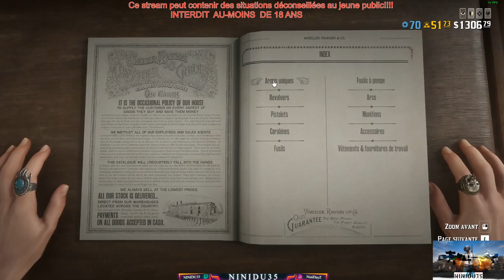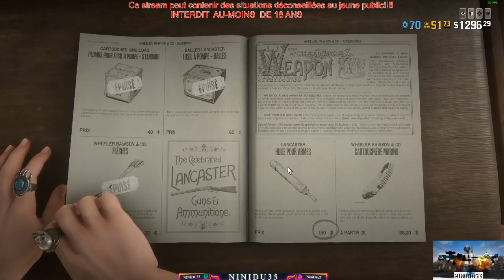VIOLETTE SOBIESKY RDR2